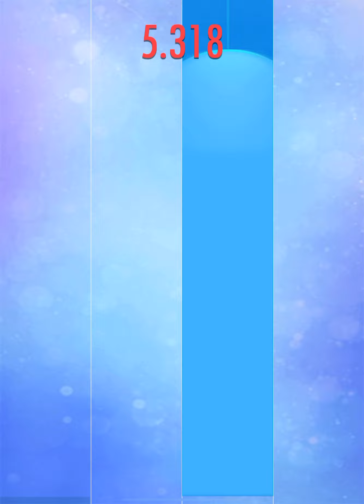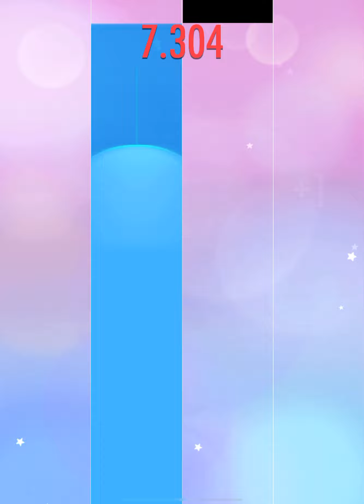Piano tiles 2